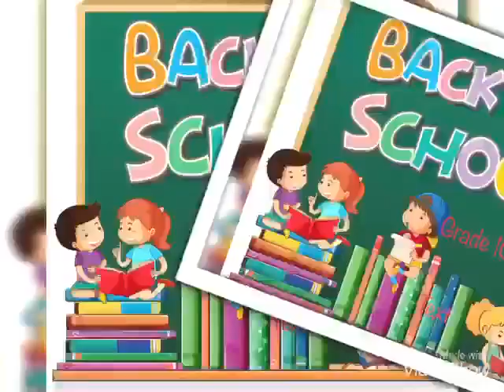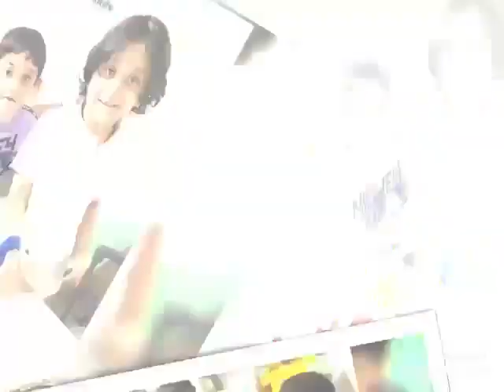Reema_International_School Grade 1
English Department
Welcome back to school 🥰
Grade 1